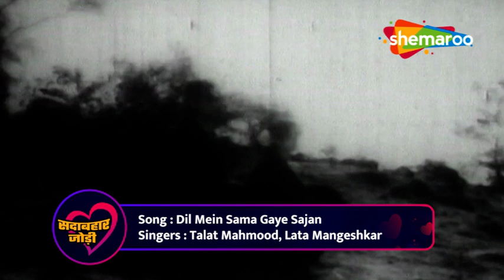Sadabahar Jodi: Dilip Kumar & Madhubala | Best of दिलीप कुमार और मधुबाला Songs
Watch Non stop Songs of Dilip Kumar ji & Madhubala ji

Pyar Kiya To Darna Kya 00:00:00
Tere Sadqe Balam Na Kar Koii Gham Yeh Samaa 00:06:07
Dil Mein Sama Gaye Sajan Phool Khile Chaman… 00:09:38
Seene Mein Sulagte Hain Armaan Ankhon Mein Udasi  00:13:53
Prem Jogan Ban Ke Sundari 00:17:21